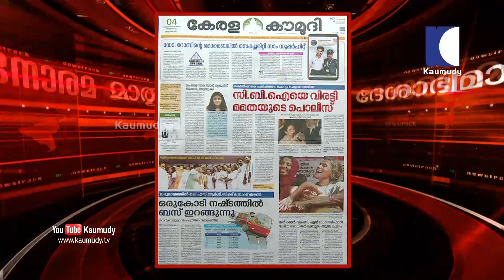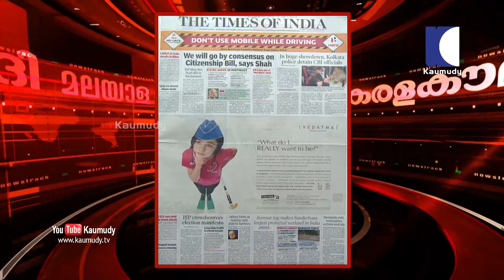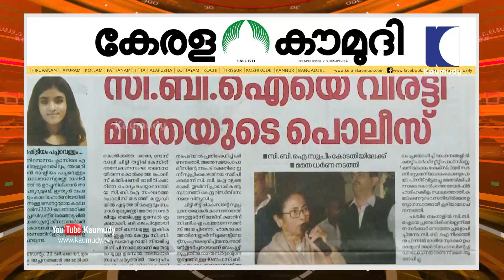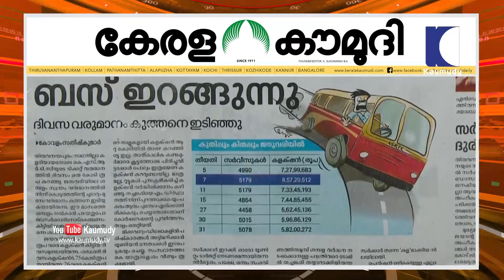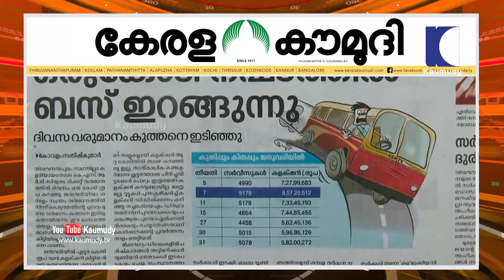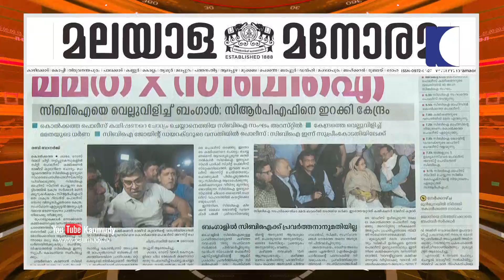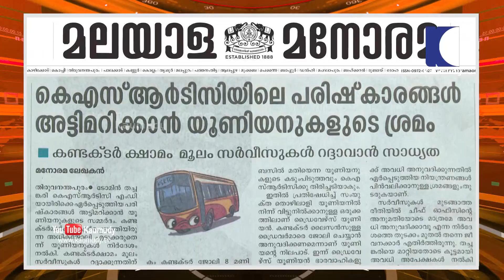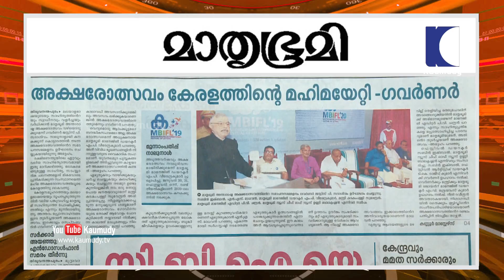സി.ബി ഐയെ വിരട്ടി മമതയുടെ പോലീസ് | NewsTrack 01